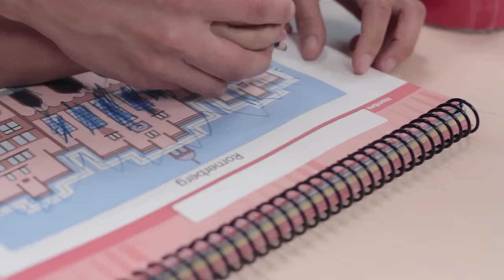Integrando a niños con capacidades diferentes en el aula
Esta es la buena práctica que realizaron en el colegio Haramara en Guadalajara para ayudar a Diego e incluirlo en clase con sus compañeros. Él fue diagnosticado con una disfasia del desarrollo del tipo fonológico-sintáctico, esto quiere decir que la parte de su cerebro correspondiente al lenguaje no es capaz de comprender los signos que hay en el ambiente ni de expresar lo que él quiere decir.